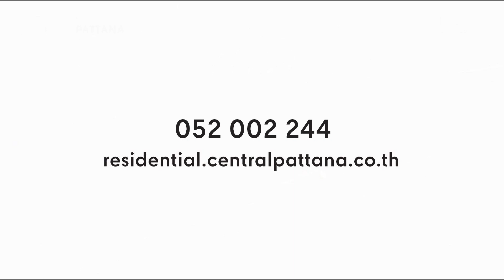3DOJ STUDIO : CPN Nirati Chiangmai, Thailand, โครงการนิรติ เชียงใหม่ - 3D Animation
ด้วยประสบการณ์กว่า 10 ปี เราได้บริการจัดทำสื่อช่วยการขายโครงการอสังหาริมทรัพย์ครบวงจร ได้แก่ สื่อภาพนิ่ง, ภาพเคลื่อนไหว, ถ่ายภาพทางอากาศและภาคพื้นดิน, ทัชสกรีนแอพลิเคชั่น, วิดีโอ โปรเจคเตอร์, VR Virtual Reality, AR Augmented Reality ลูกค้าสามารถสอบถามรายละเอียดในงานบริการต่างๆได้ทางเมล หรือ ID Line : olarn_3dojstudio

With our 10 years experience, now we are one-stop digital marketing solutions for Real Estate industry.